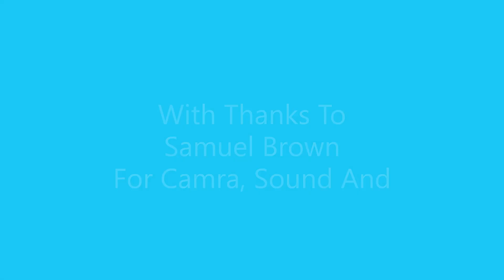Thought For The Day 30.04.24